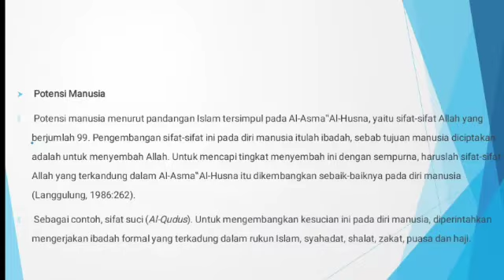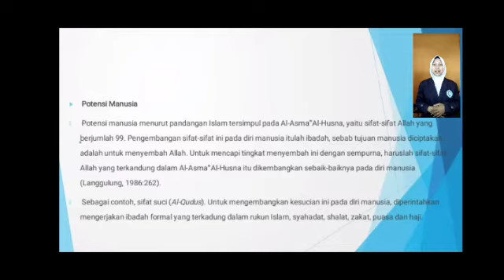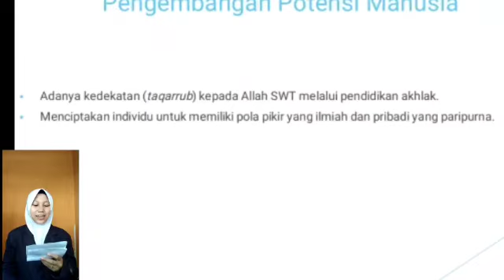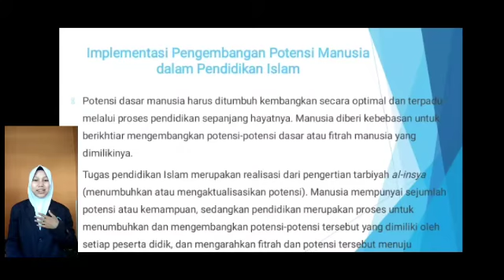Pembahasan pengembangan manusia dan pendidikan islam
Tugas kampus kapita selekta semester 5
Kelompok 1
Neng aap
Siti nur laela
Sopiah
Gunawan
Firman#kuliah#pendidikanislam#pengembangan manusia#belajarmengajar#kemendik#laaroiba